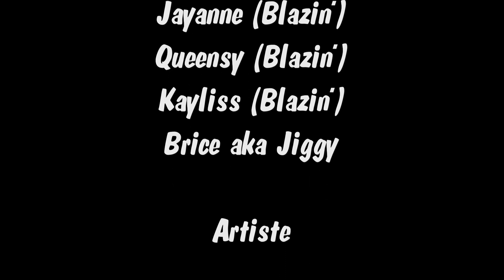Guillaume Lorentz - Ragga Jam (Mr Vegas - Gallis)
Info sur Facebook Guillaume Lorentz ou sur
Youtube Guillaumespv